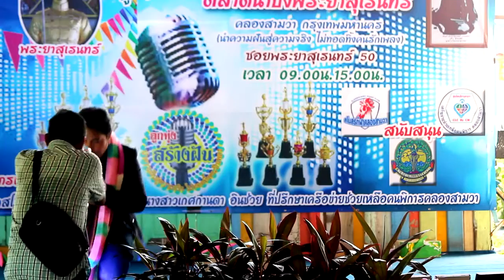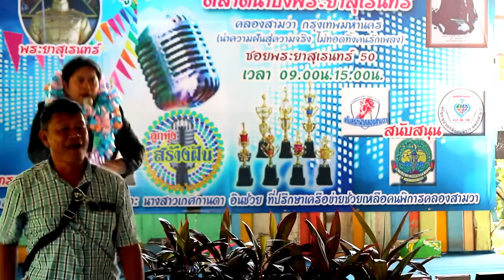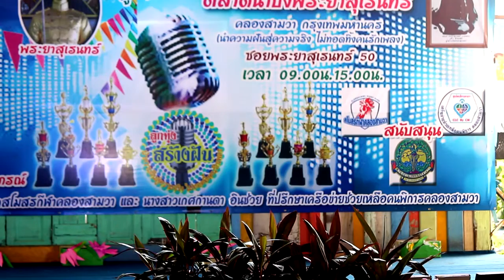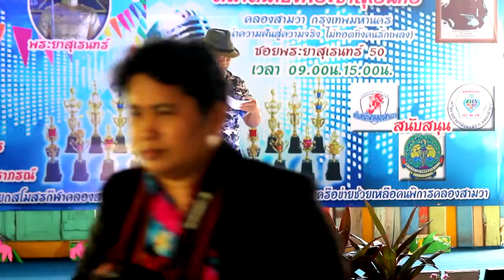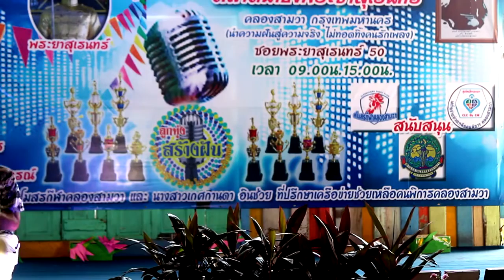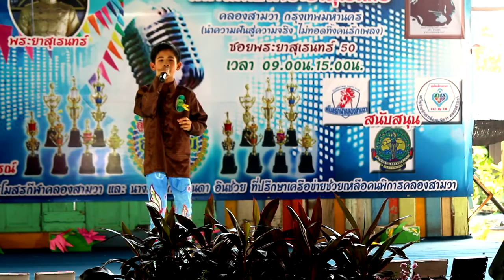ขอบคุณแฟนเพลง เวทีลูกทุ่งสร้างฝันตลาดน้ำบึงพระยาสุเรนทร์ ตอน 2 26 10 62 ตัดสินรอบเดือน รุ่น 5 12 ปี